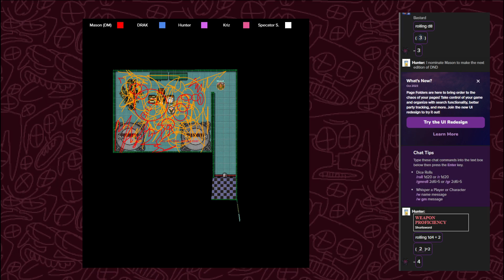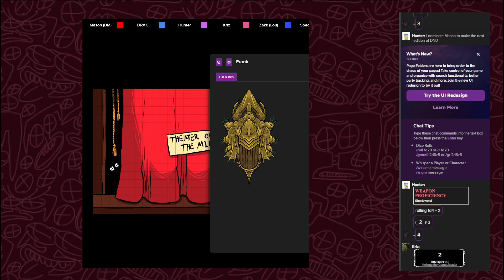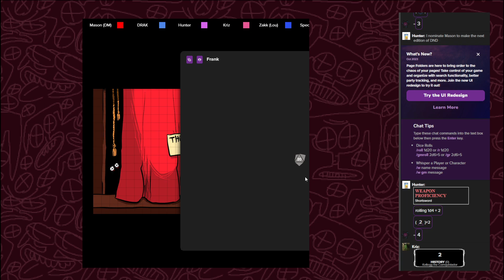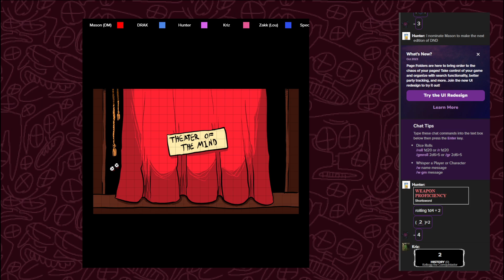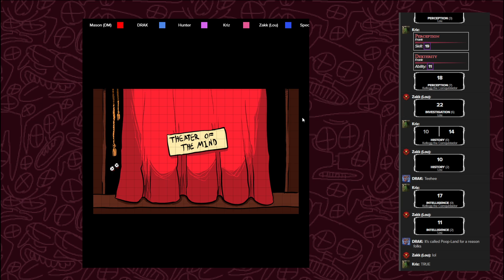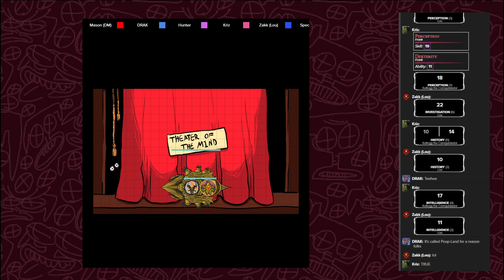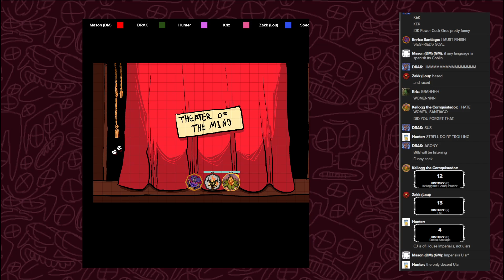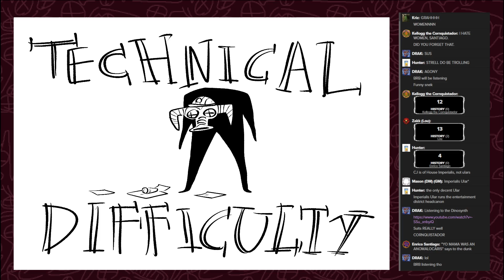(#3) LOU PIERCE HER; MISSION II PART I (READ DESCRIPTION)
Drak -[REDACTED]
Kriz- [REDACTED]